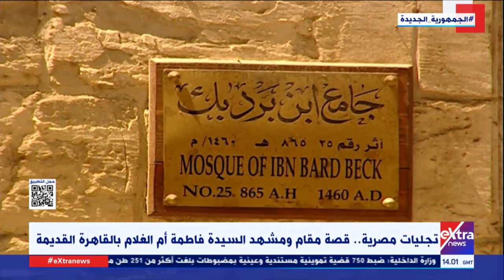تجليات مصرية.. قصة مقام ومشهد السيدة فاطمة أم الغلام بالقاهرة القديمة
3 فبراير 2023